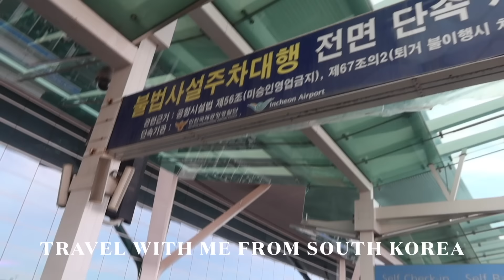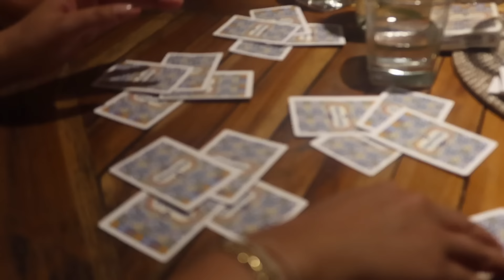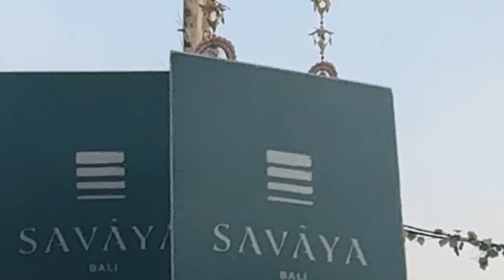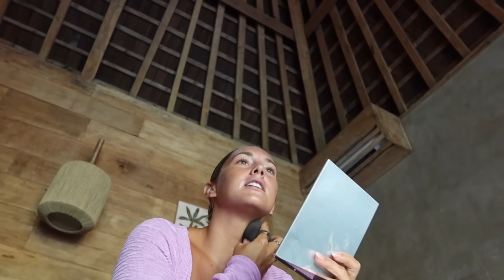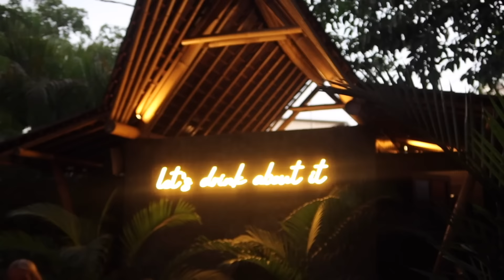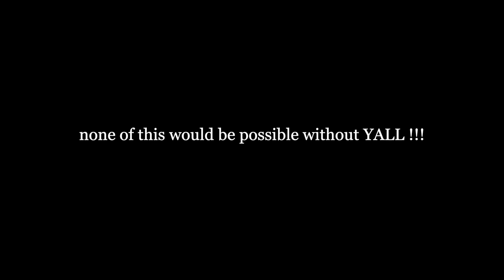Bali w/ Dippin Daisys | surfing, john summit, shooting a new collection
hope y'all enjoy xx
CODE: "SIDNEY15"

“SIDNEY10”
dupes: @ lxearchive on IG !!! tell her I sent u :)